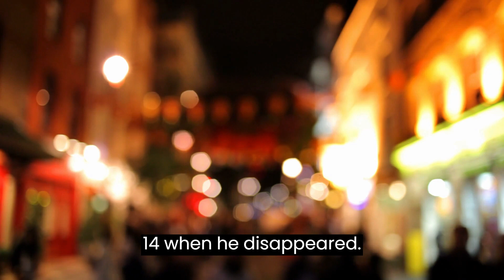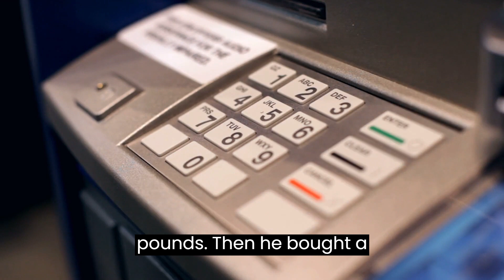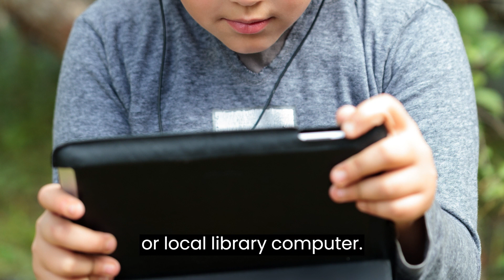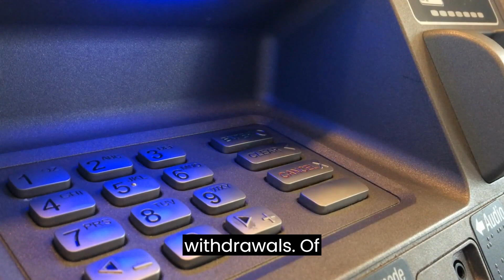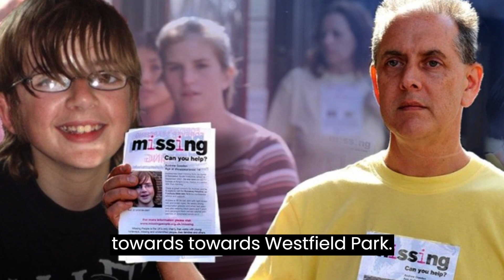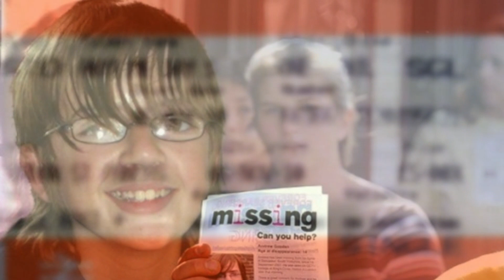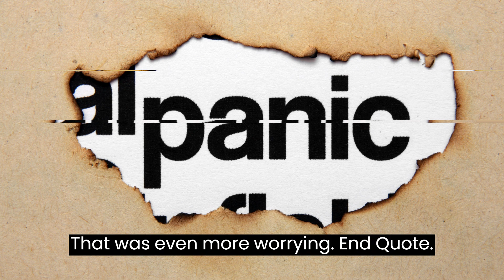Most Mysterious Missing presents: Part 1: The teenager who vanished after a 1-way ticket to London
In 2007 he didn't tell his parents he was travelling to London by train. He mysteriously went missing and is still missing to this day. Why did he travel to London alone? What happened when he arrived? This is both mysterious and an unexplained